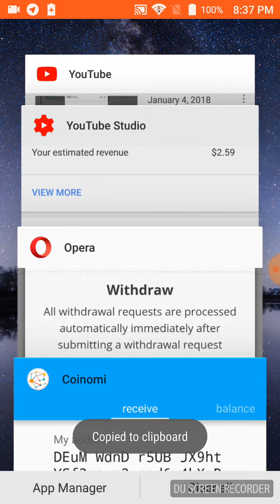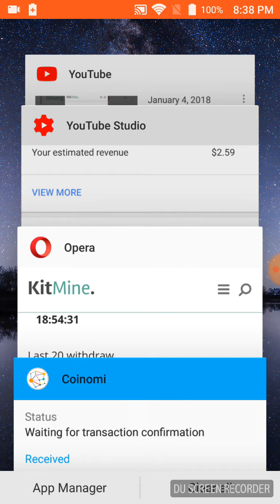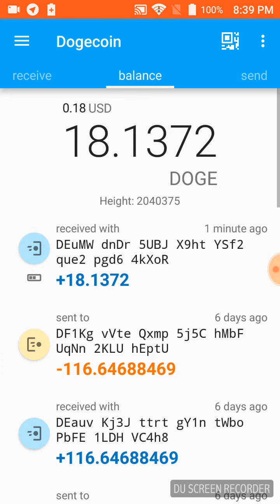Payment Proof. Kitmine Mining is LEGIT!!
Sign up and get 1 Mh/s free and start mining. You can reinvest your earnings too!

Eobot mine coins for free!

Bitconnect

Hashflare

Kitmine
Kitmine miner
Kitmine withdraw
Kitmine free Doge
Kitmine free bitcoin
Eobot
Eobot legit
Eobot free
Eobot free bitcoin
Eobot free miner
Eobot free mining
Bitconnect
Bitconnect compounding
Bitconnect millionaire
Bitconnect $100
Bitconnect legit
Bitconnect to the moon
Bitconnect en la nubes
Bitconnect Lending
Bitconnect reinvest
Hashflare
Hashflare legit
Hashflare reinvest
Hashflare mining
Hashflare miner
Hashflare mine
Bitcoin
Doge
Ada
Electroneum
Verge
Xrp
Ripple
Bcn
Bytecoin
Dash
Monero
Xmr
kitmine is Legit
kitmine si paga
primer retiro de kitmine
Reddcoin
Reddit Reddcoin
Reddit coin
first withdraw
hashflare withdraw
eobot withdraw
free bitcoin
free power
free ghs
free GH/s
poder gratis
davorcoin